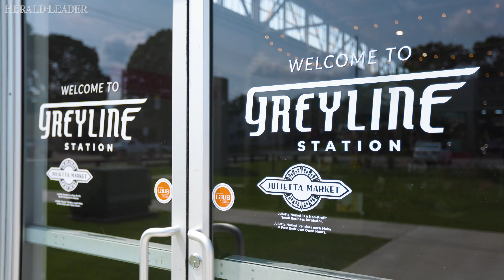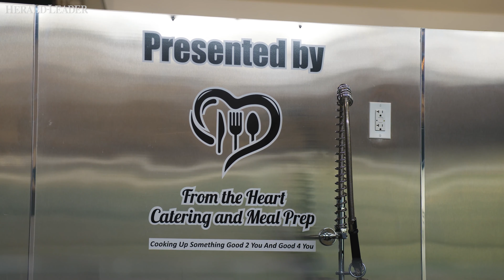Julietta Market vendors make 'drastic changes' after fire marshal denies fried food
A promised shared kitchen has yet to open in Lexington's Julietta Market, forcing vendors to change gears, especially after the fire marshal shut down certain cooking.

Video by Marcus Dorsey / Lexington Herald-Leader